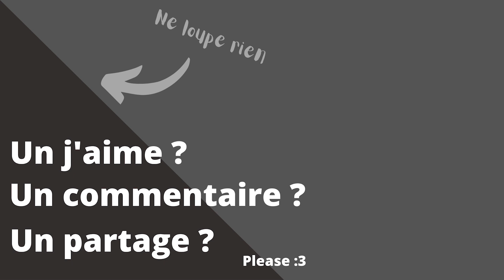Bienvenue au restaurant du Coulounel ! [Let's play Narratif Cooking Simulator VR]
Let's play narratif d'un épisode unique montrant l'un des anciens boulot du célèbre Joseph de la chaîne :) Pour le suivre ensuite dans sa nouvelle boîte de jeu vidéo, rendez vous

Un soutien ?